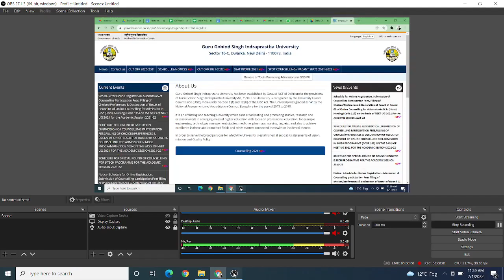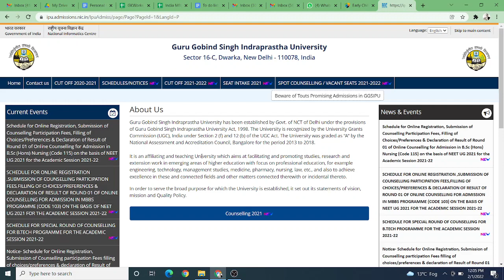IPU MBBS 2021 counseling Round 1 result out!हर साल बहुत ज्यादा होती हे cut off Rnd 1 समझिये क्यों?